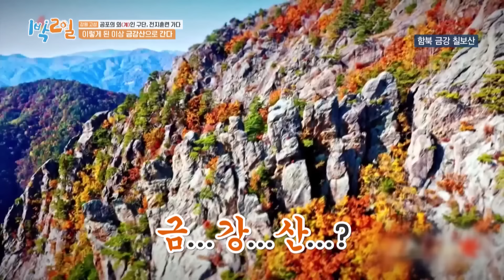Two Days and One Night 4 : Ep.234-1 | KBS WORLD TV 240721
Two-day road trip to the beautiful spots in all the corners of Korea! Instead of fancy studio, this on-the-road reality show takes place in the rural sides. While over 10 million Koreans travel abroad each year, the "2 Days and 1 Night" casts travel around Korea - to the mountains, farms, fishing villages, islands - where you can meet the welcoming smiles of our neighbors and the beautiful nature that cleanse our eyes.